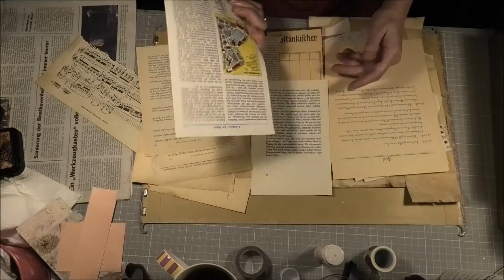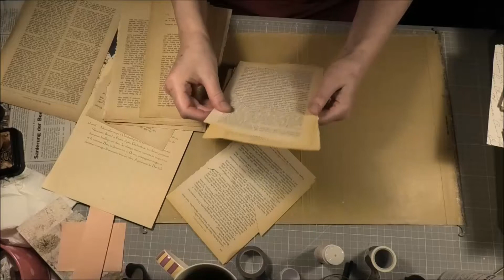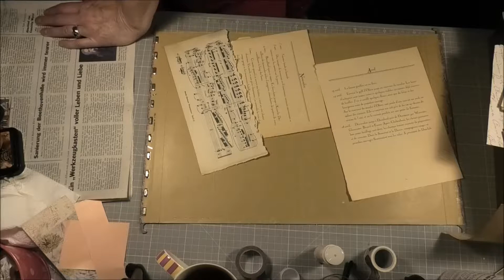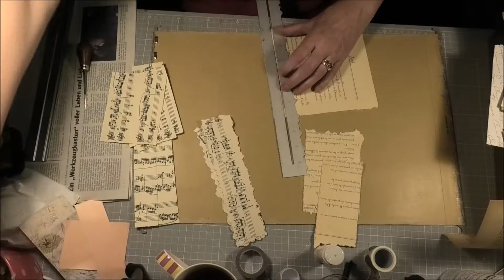Craft with me.. altes Hägeregister "Dings" ..und etwas klönen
✂📩📙Aus ALT mach NEU - kleine Bastelei mit einem Hängeregister  "Dings" (weiß echt nicht wie das genau heißt).
 Daraus wird nun ein Ordner für  meine "VorAusWahlen".
.😄..und Basteln & Klönen gehören ja irgendwie zusammen, oder?